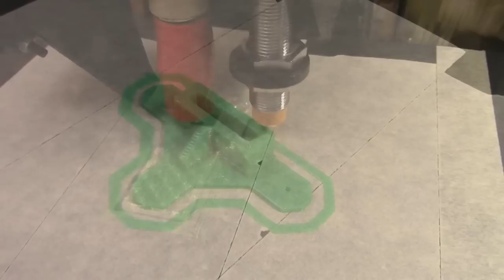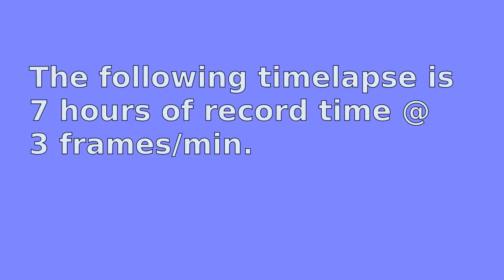Raspberry Pi Camera & 3D Print Project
Designed & printed parts to attach a Pi-Cam module to a Raspberry Pi enclosure, then printed another part which attaches the enclosure to a Joby Gorillapod flexible tripod. 3D parts created w/ Blender 2.74a.
Video features 3D printing, assembly, and time lapse demo.